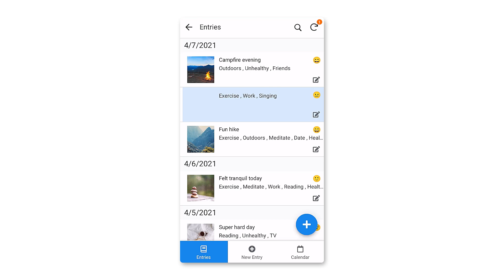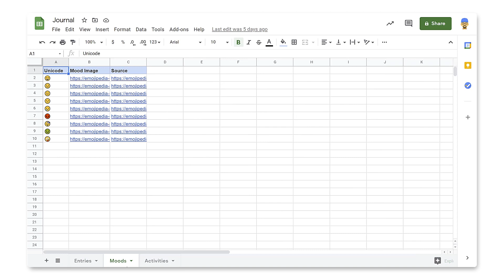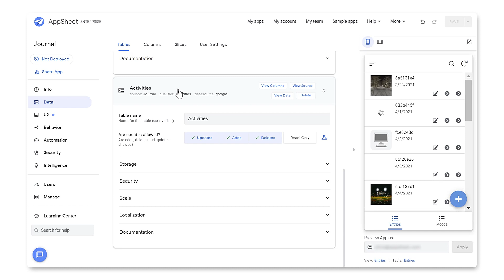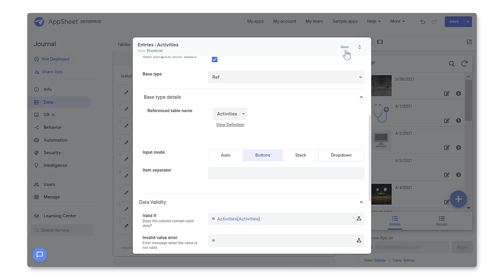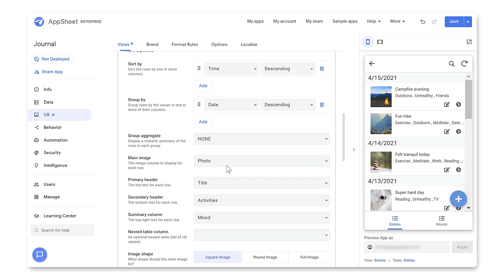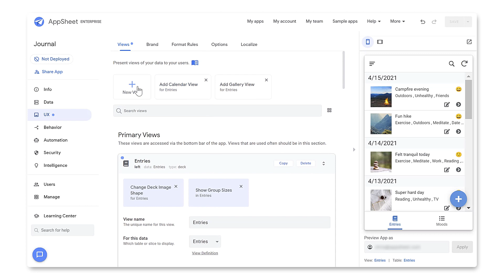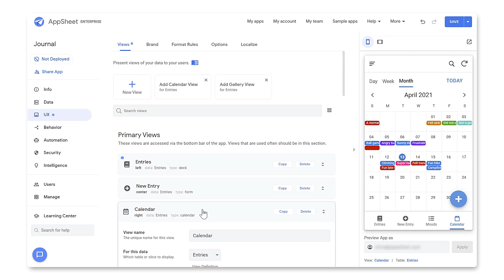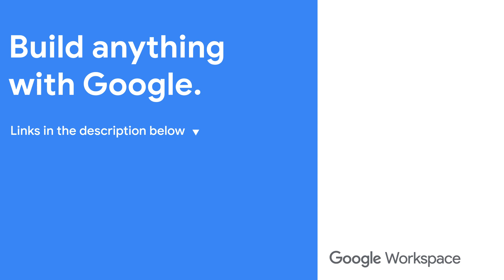How to build a no-code jouraling app with AppSheet using Google Workspace for business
AppSheet is a no-code application development platform that allows users to build apps and automations without coding. In this episode of Building with AppSheet, we demo how you can use AppSheet to easily create a journaling application. Watch to learn how you can build your own journaling app without having to write code.

Chapters:

0:00 - Intro
0:11 - Demo
0:45 - Setting up our data
1:54 - Creating our app
2:13 - Defining our data
4:59 - Creating views
8:07 - Adjusting look and feel
8:47 - Summary and more info

Product: Google Workspace, AppSheet; fullname: Chris Bailey;